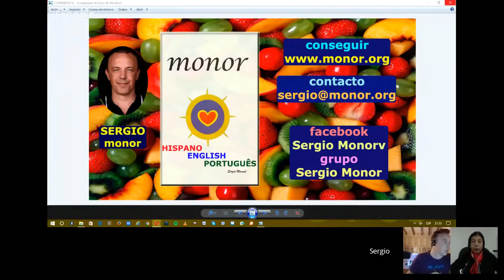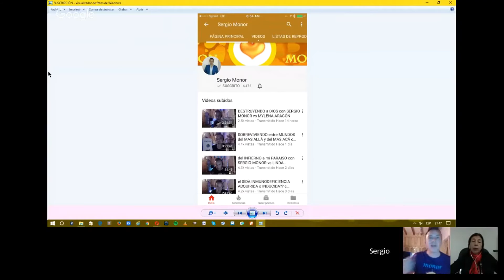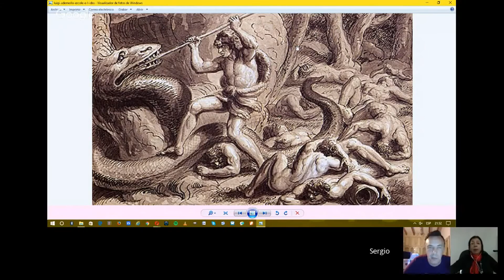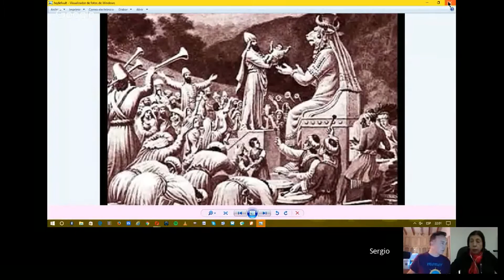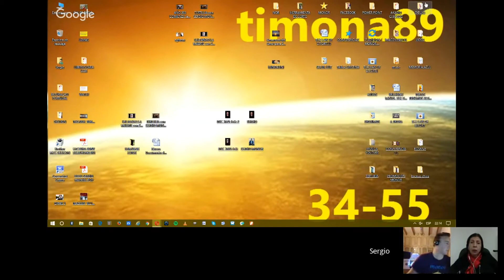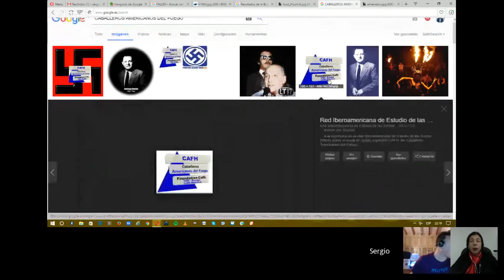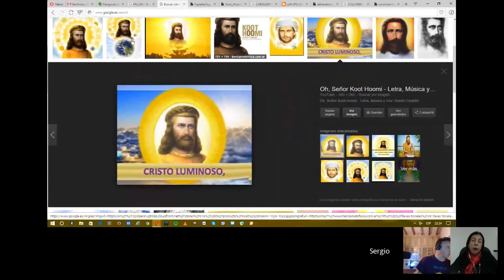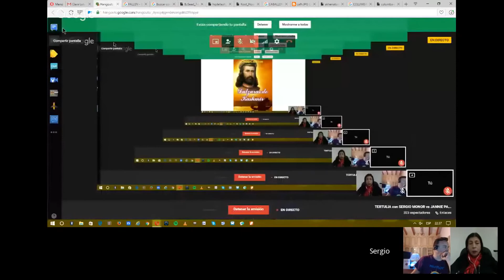101 MONADA SOBERANA de SU LÍNEA de TIEMPO 1ªParte con SERGIO MONOR vs JANNIE PASTRANA